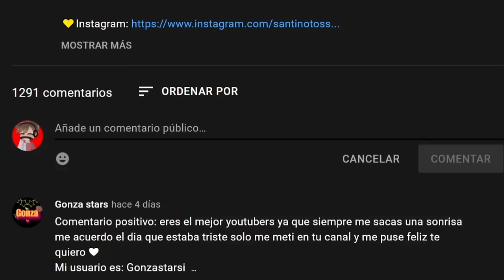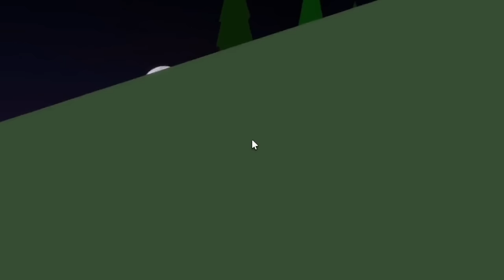¿NUEVA BASE SECRETA DE AGENCY EN UNA MONTAÑA? 😱⛰️ PROBANDO SECRETOS de BROOKHAVEN 🔎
¿NUEVA BASE SECRETA DE AGENCY EN UNA MONTAÑA? 😱⛰️ PROBANDO SECRETOS de BROOKHAVEN 🔎 SANTINO TOSSI ROBLOX ✨️ Mira el video completo y comparte...

⭐Utilice el código Star "SANTINO" ⭐ ¡Al comprar Robux o Premium!

¿Qué es Roblox? ROBLOX es un área de juegos y taller virtual en línea, donde los niños de todas las edades pueden interactuar, crear, divertirse y aprender de manera segura. Es único en el sentido de que prácticamente todo en ROBLOX está diseñado y construido por miembros de la comunidad. ROBLOX está diseñado para jóvenes de 14 a 18 años, pero está abierto a personas de todas las edades. Cada jugador comienza eligiendo un avatar y dándole una identidad. Luego pueden explorar ROBLOX, interactuando con otros charlando, jugando o colaborando en proyectos creativos. Cada jugador también recibe su propio terreno sin desarrollar junto con una caja de herramientas virtual con la que diseñar y construir cualquier cosa, ya sea un rascacielos navegable, un helicóptero en funcionamiento, una máquina de pinball gigante, un juego multijugador "Capture the Flag" o algo más. otra creación aún con la que soñar. No hay ningún costo por esta primera parcela de tierra virtual. Al participar y crear cosas interesantes, los miembros de ROBLOX pueden ganar insignias y dólares especiales de ROBLOX ("Robux"). A su vez, pueden comprar en el catálogo en línea para comprar ropa y accesorios de avatar, así como materiales de construcción de primera calidad, componentes interactivos y mecanismos de trabajo. YouTubers como @Mackenzie Turner Roblox, O1G, Roblox con Roplex, Calixo, Vuxvux e IamSannaToo son mis favoritos. ¿Quién es tu YouTuber favorito?